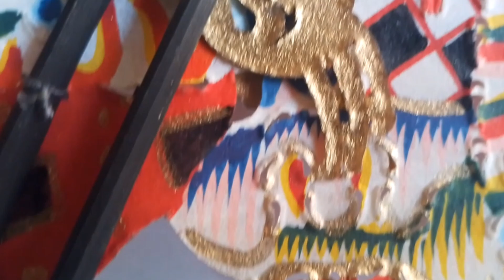Wayang Kulit Asli Setyaki Ukuran Standar Dalang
Setyaki Wayang Kulit Asli Ukuran 60cm Standar Dalang
Rp.115.000
bagi yang minat bisa order langsung melalui
shopee
tokopedia
Shopee : NAKIROH BUSINESS
Tokopedia : NAKIROH BUSINESS